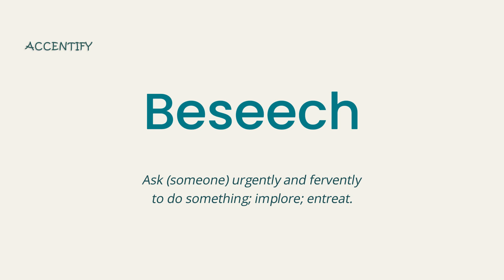Beseech (Pronunciation and Meaning)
How do you pronounce and what is the meaning of Beesech?